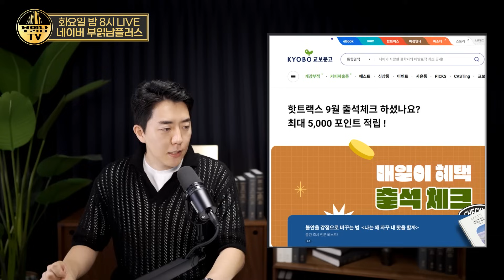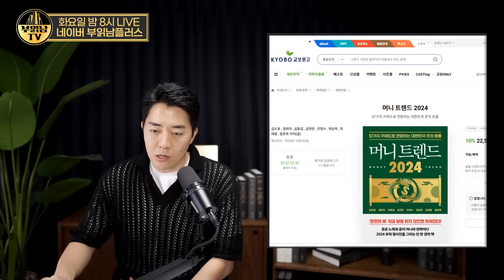앞으로 돈은 '이쪽'으로 몰립니다. 이번 기회를 놓치면 뒤쳐집니다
본 영상은 시청자 편의를 위해 자동자막을 설정하였습니다
자막이 불편하신 분들은 영상 설정 자막사용안함을 사용하세요

혼돈의 대한민국 경제, 돈의 흐름은 어떻게 될 것인지 24년 트렌드를
미리 알아보는 [머니트렌드 2024] 예약구매가 시작되었습니다.

예약구매자에게는 강연회 초청부터, 기념달러 제공, 탁상 달력까지
다양한 이벤트를 제공하고 있으니 많은 관심 바랍니다.

앞으로 돈은 '이쪽'으로 몰린다 이번에는 뒤처지지 마세요
돈 버는 건 운이 아닌 방법이다 돈 공부 꼭 '이렇게' 하세요
혼돈의 한국 경제 앞으로 돈은 '이쪽'으로 몰립니다